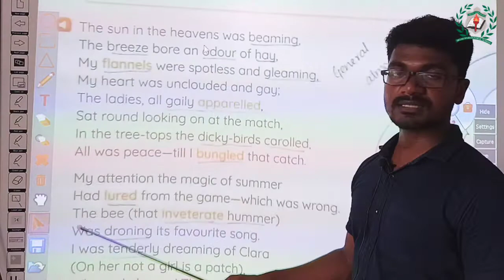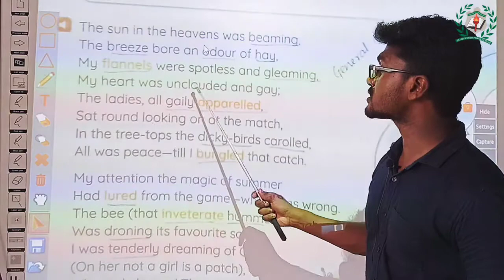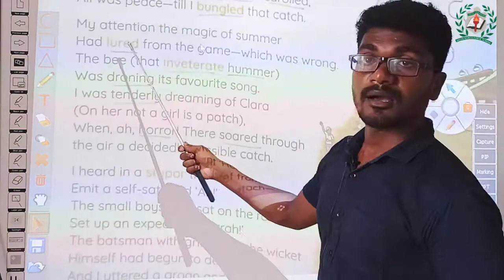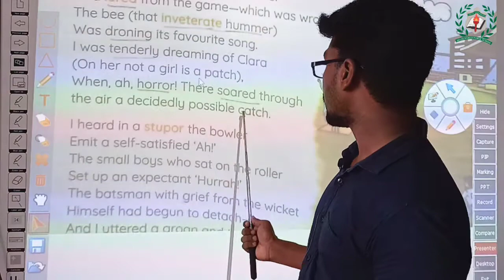Class6 , Unit:-2_A.Missed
By Esra_Prasath_A